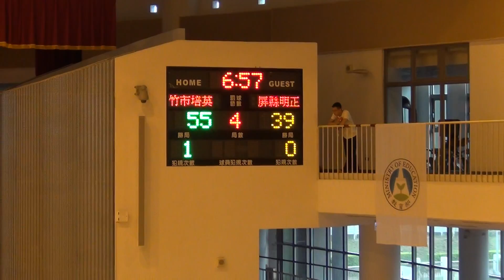2017JHBL全國決賽-竹市培英⊕屏縣明正06-2017/3/15